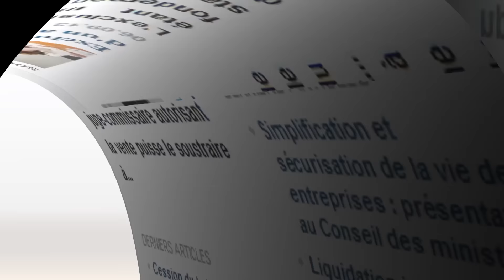Lois Rebsamen, Macron et droit du travail : interview de Joël Grangé (Flichy Grangé Avocats)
Arnaud Dumourier, Directeur de la Rédaction du Monde du Droit a interrogé Joël Grangé, Avocat Associé, Flichy Grangé Avocats sur les modifications du droit du travail introduites par les lois Rebsamen et Macron à l'occasion de la 7 ème édition du Business & Legal Forum qui s'est tenue le 8 octobre 2015 à Paris.